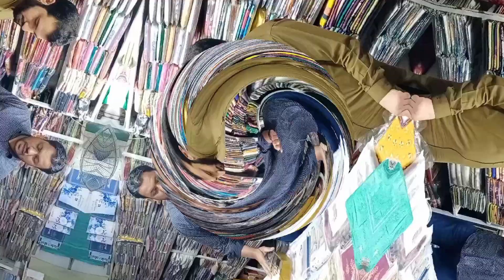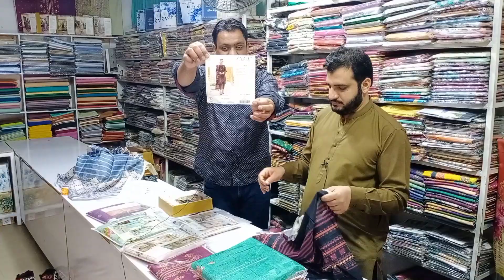Original Branded Suits Khaadi Sapphire Bin Saeed Embroidered Chakinkari Jacquard Cut Work Dupatta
Original Branded Suits Khaadi Sapphire Bin Saeed Embroidered Chakinkari Jacquard Cut Work Dupatta 2022

SA Discount Brands Shop Main Ferozpur Road Lahore  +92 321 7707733

Digital Printed

Mix Brands

Khaadi 2022
Sapphire 2022
Bin Saeed 2022
Gul Gee 2022  Eid Collection
Crescent
Edenrobe  2022
Rawayat 2022
Khaadi Shirt Dupatta
Saya Shirt Dupatta 2022
Saya Jacquard
Fiza Noor 2022
Cross Stitch 2022
Embroidered Chakinkari 2022
Shirt Dupatta 2022
Voile Dupatta 2022
Aalaya 2022
Bin Saeed Cut Work Dupatta 2022 Embroidered 2022
Cut Work Dupatta
Mausummery 2022

My Youtube Cheenel Zahid Apka Dost 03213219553